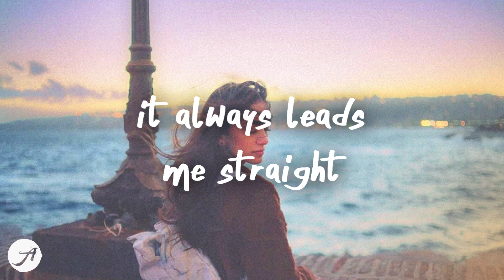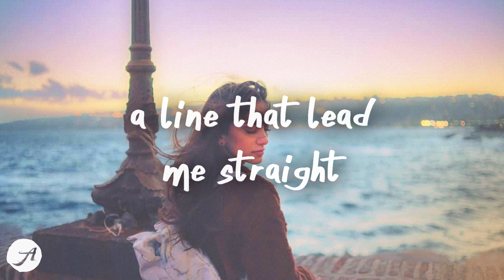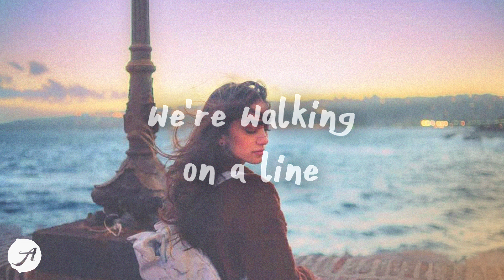Khalid - Satellite (Lyrics)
you're like a satellite crossing through my mind 💙
Khalid - Satellite (Lyrics) by Aminium Music
listen to Satellite by Khalid

satellite
i see you swimmin' through this open sky
i rest my head upon these dandelions
the stars are envious of you tonight
broken dreams
i'm writtin' poems of our memories, yeah, yeah, yeah
wish i could hold you through computer screens
but all the static keeps us in between

la-da-da, we're walkin' on a line
a line that lead me straight, straight, straight to you
you're like a satellite, crossin' through my mind
it always leads me straight, straight, straight to you

saw the news
oh, what a sight, it left me so confused
they're tellin' storiеs that you're leavin' soon
they'll nеver know what you've been goin' through, ooh-ooh-ooh
yeah, ayy
shootin' star, uh
i watch you drift away into the dark
sometimes i sit and wonder where you are
sendin' me signals to my, sendin' to me signals to my hollow heart, ah-ah, ah-ah

a line that lead me straight, straight, straight to you (straight, straight, straight to you)

satellite
satellite
satellite
satellite

a line that leads me straight, straight, straight to you
you're like a satellite, crossin' through my mind (straight, straight to you)
a line that leads me straight, straight, straight to you (straight)
la-da-da,we're walkin' on a line (walkin' on a line)
a line that leads me straight, straight, straight to you (like a satellite)
it always leads me straight, straight, straight to you (it leads me straight to you)

Rex Orange County - THE SHADE (Lyrics)

Khalid Satellite Lyrics AminiumMusic sad chill songs lofi relaxing music yaeow kina faime kayou jonah kagen lyrics khalid songs broken jonah kagen broken tiktok songs satellite khalid lyrics khalid satellite lyrics khalid satellite